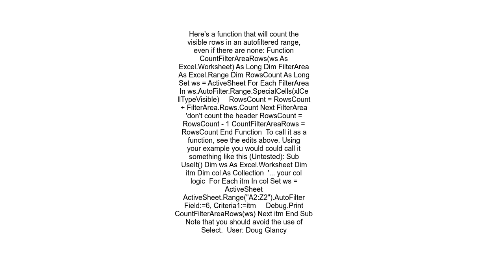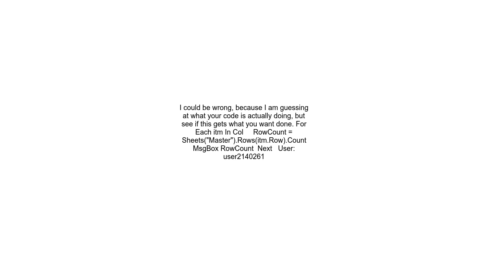Counting the number of visible rows after autofilter